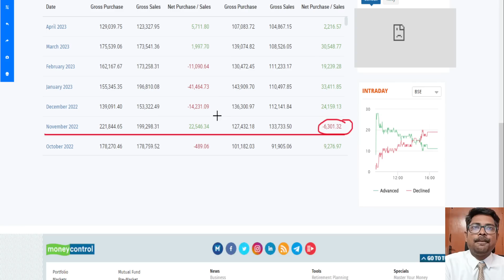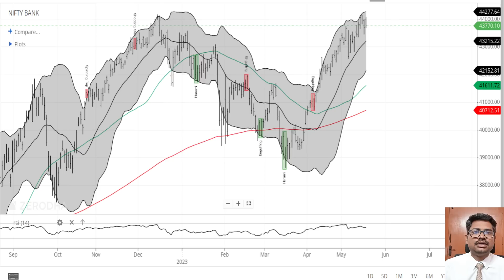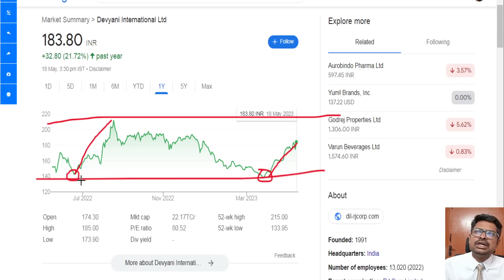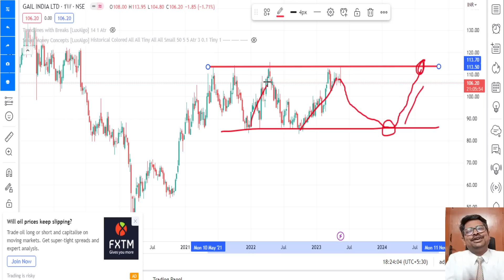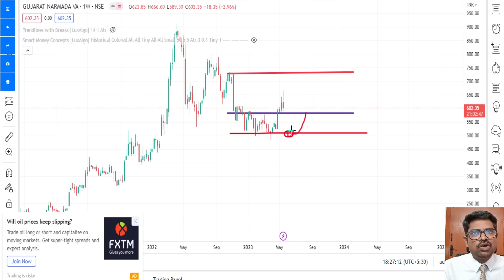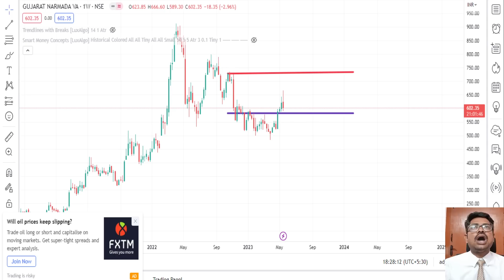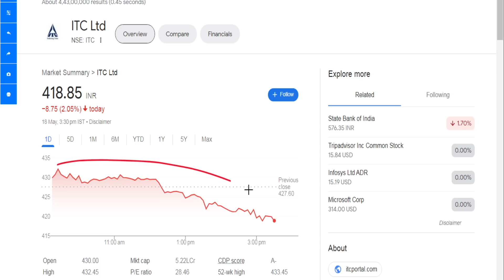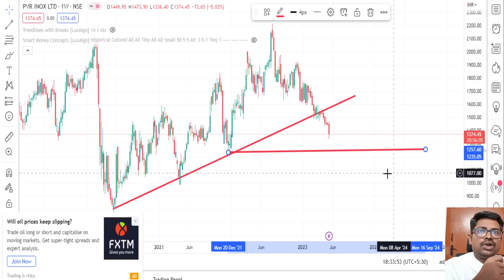DIIs sell secret Will US FIIs sell 60k Cr? | SBIN Share analysis | ITC Result discussion | GAIL GNFC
DIIs sell ஓங்கி அடிச்சா ஒன்றரை டன் வெயிட்..!!!
SBIN Share analysis,
ITC Result analysis,
GAIL, GNFC,